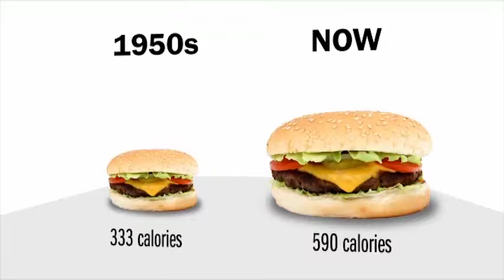Marion Nestle talks about Brian Wansink and his work in Feeding Frenzy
Marion Nestle talks about Brian Wansink and his work in the documentary Feeding Frenzy: The Food Industry, Obesity & the Creation of a Health Crisis.